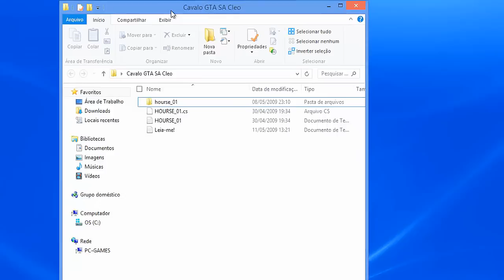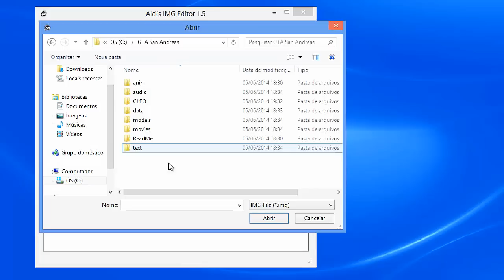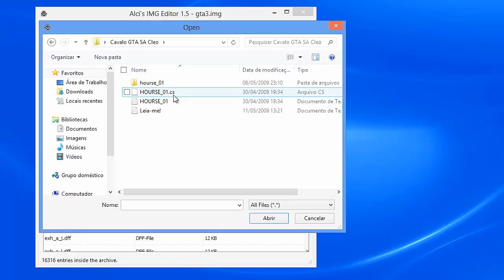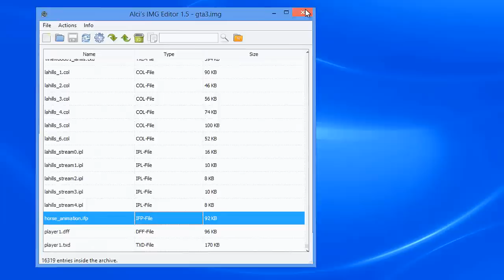Como Instalar O Mod Cavalo No GTA San Andreas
O vídeo ficou um pouco com "sombras" pois fiz besteira na edição :/ desculpa s2

Autor: não encontrei :/